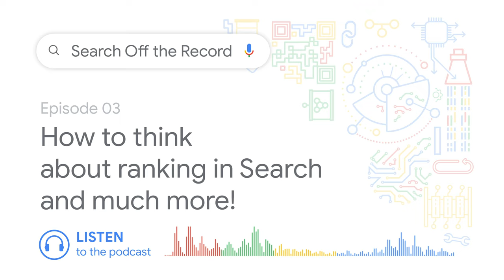How to think about ranking in Search and much more! | Search Off the Record podcast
In this episode, John, Gary, and Martin discuss how to think about ranking in Search, deliver their feedback on submitting feedback, give tips on rendering SEO (JavaScript files bundling and splitting), and share their experience with recording videos at home.

Have a favorite way you like to listen to podcasts? Find Search Off the Record on most major podcast platforms

Search Off the Record is a podcast series that takes you behind the scenes of Google Search with John Mueller, Gary Illyes, and Martin Splitt from the Search Relations team.